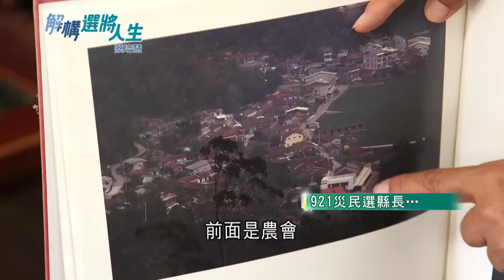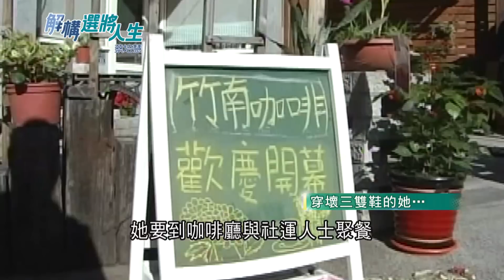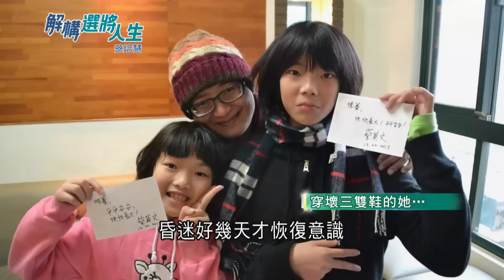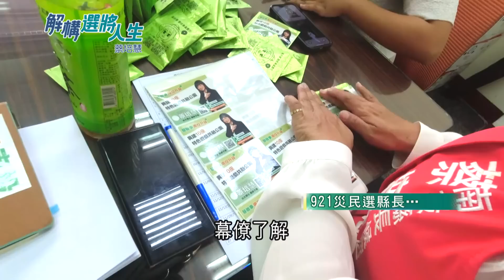鄰家女孩的逆襲! 蔡培慧歷經921地震.重大車禍鬼門關前來來去去 搖身成親民立委選縣長沒有學者從政的傲氣 立志打造城鄉共好的南投!｜【解構選將人生 精彩】20221026｜三立iNEWS